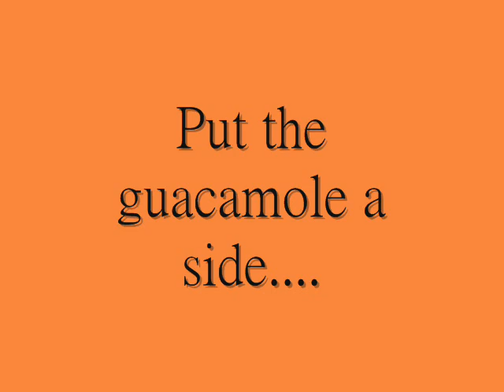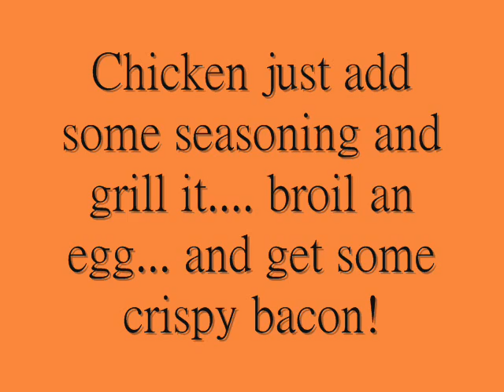Cooking with Torsby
This is a very simple recipe. I hope you guys enjoy it... oh and it is healthy too!